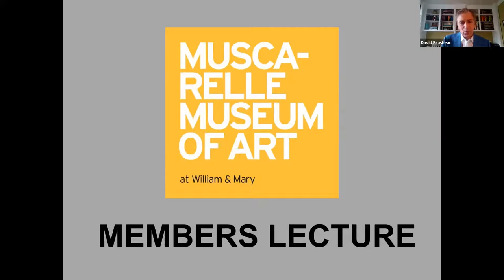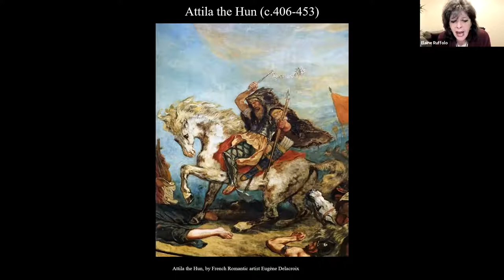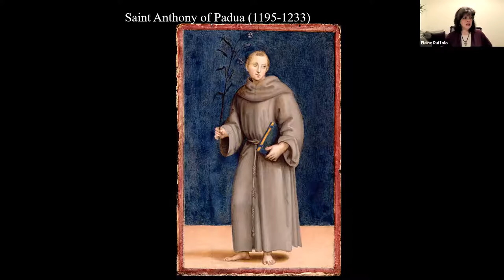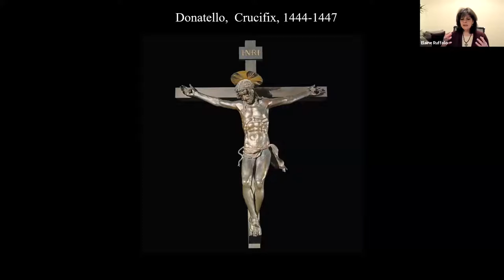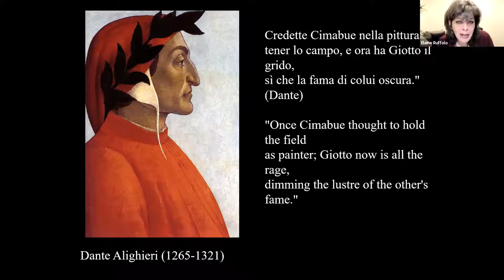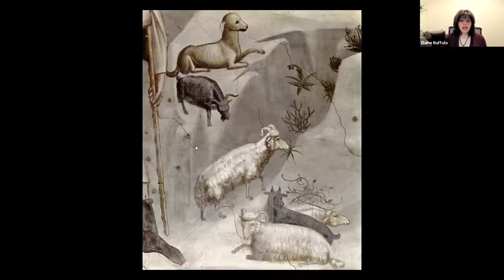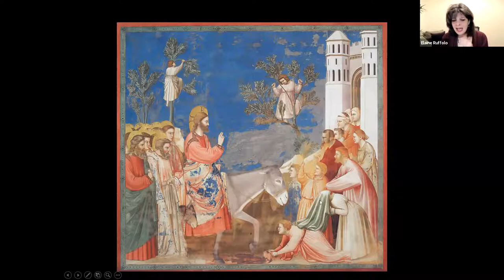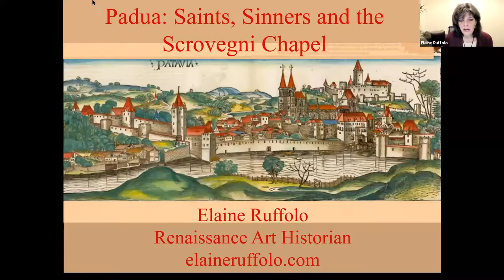Padua: Saints, Sinners and Giotto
Elaine Ruffolo, Art Historian

Padua can rightly claim its place among Italy’s most interesting and historic cities. Nicknamed La Dotta (the Learned), Padua is the intellectual center of the Veneto, once home to the great Roman historian Livy. Since 1221 it has been home to one of Europe’s most celebrated universities, which counts Petrarch, Dante and Galileo among its alumni. Artists including Giotto, Donatello and Mantegna, all left their artistic marks on this lively town. Padua attracts thousands of pilgrims every year as it is the resting place of Saint Anthony of Padua, and his exotic, seven domed mosque of a basilica is the city’s most striking landmark. But without a doubt, Padua’s prize is the Arena Chapel, also known as the Scrovegni Chapel, painted by the father of Renaissance art, Giotto. Justifiably, it is often considered the most important and influential decorative monument in the history of the Italian Renaissance and it changed art forever.